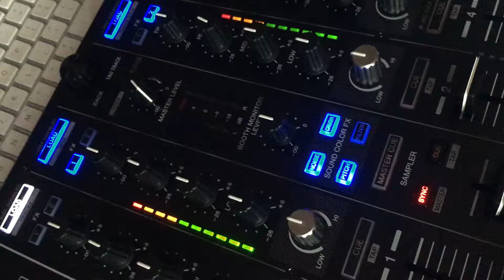SAGi Vlogs Intro